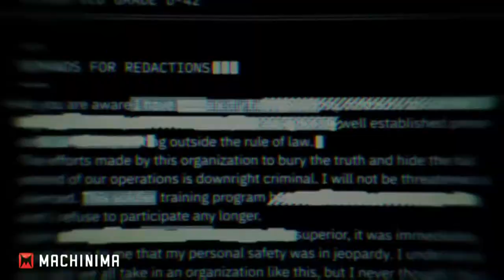Vídeo Reseña: Call of Duty Black Ops IIII